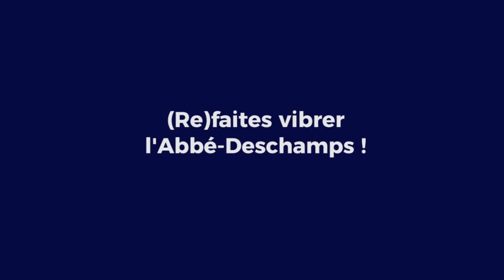(Re)faites vibrer l'Abbé-Deschamps !